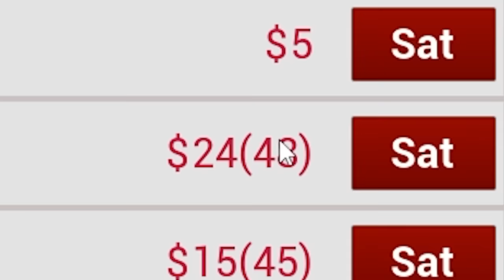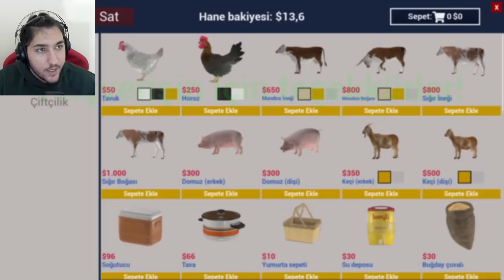YAVRU DOMUZLARIMIZ OLDU TAVUKLARI KESTİK ! RANCH SİMULATOR (3. BÖLÜM)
Herkese merhaba arkadaşlar bugün Ranch Simulator'un 3. bölümü ile sizlerleyim. Oyunda dedimizden miras kalmış olan çiftliği düzenleyip geliştiriyoruz. Ben oyunu beğendim,  iyi seyirler.
bakirkertenkele31 simülatör oyunu
bakirkertenkele31 ranch simulator oynuyor